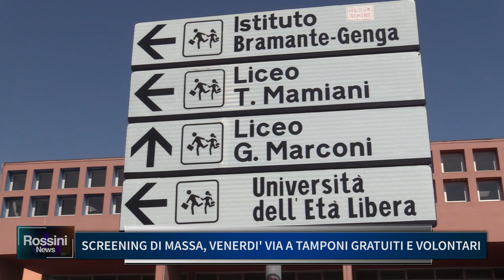SCREENING DI MASSA, VENERDI' VIA A TAMPONI GRATUITI E VOLONTARI